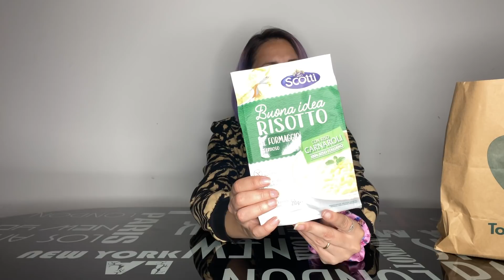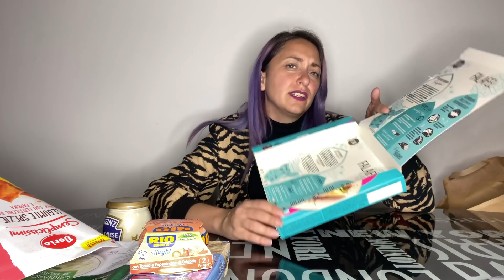Ho riempito la DISPENSA con TOO GOOD TO GO con prodotti di marca a 7.99€ una Magic box WOW